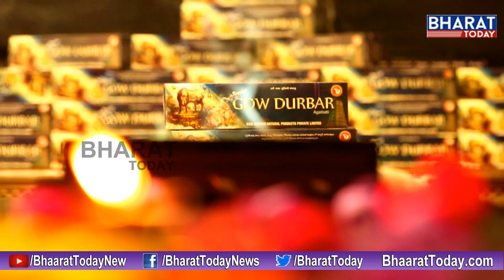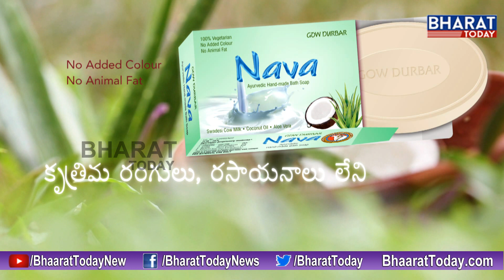మనసు పై భారంపడితే..? - స్వామి పరిపూర్ణానంద || Bharat Today